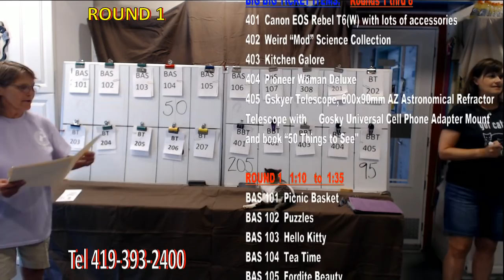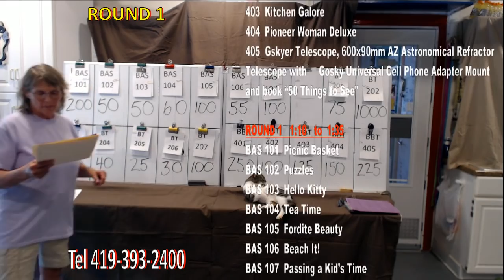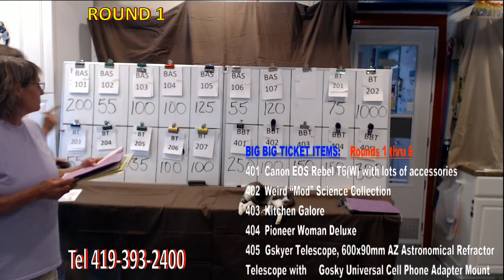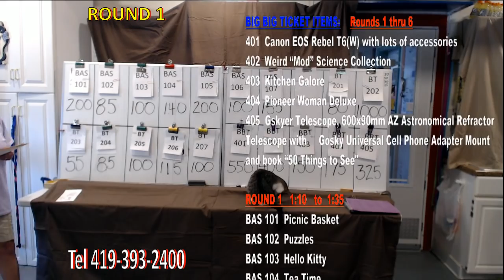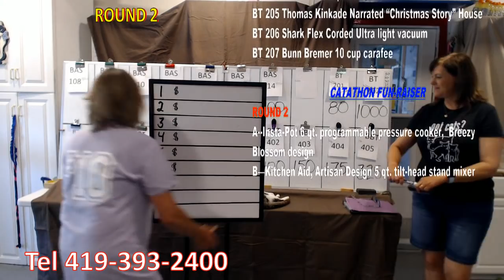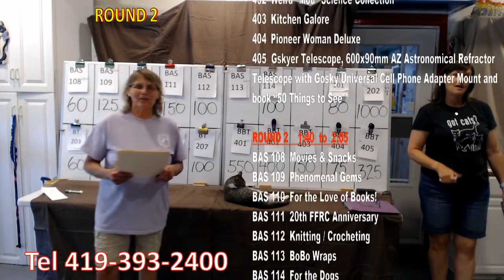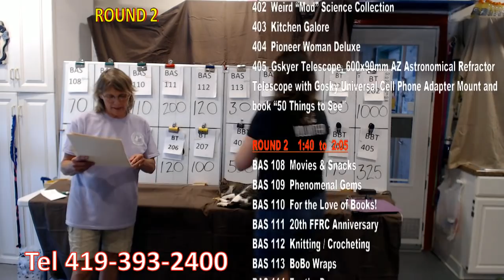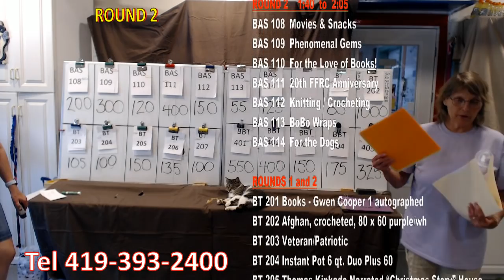Catathon 2019 part 1 of 4